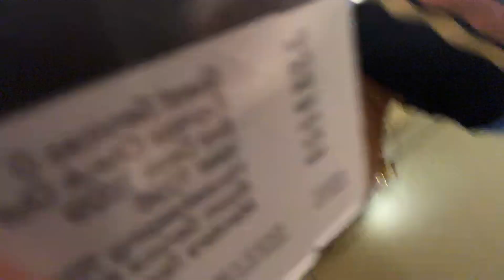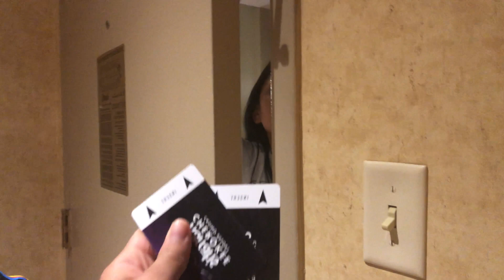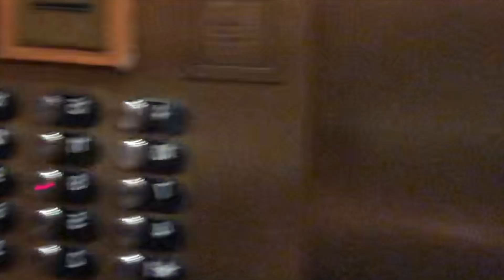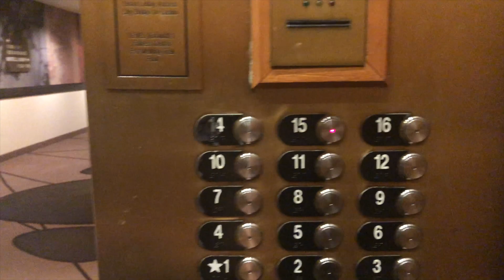Funny Hotel Shenanigans VLOG | 2019 Labor Day Weekend in Cherokee | Tracey & Trisha